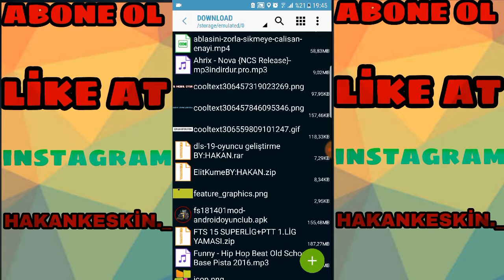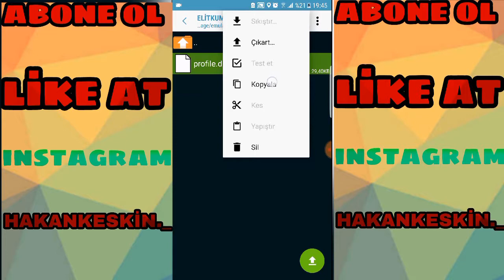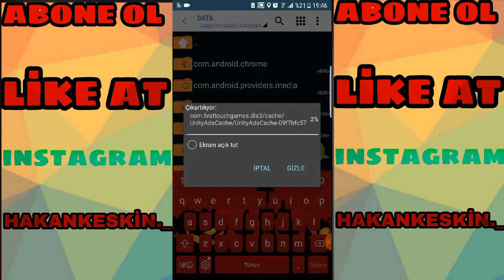1 DAKİKADA AKEDEMİ KÜMESİNDEN ELİT KÜMEYE NASIL GEÇİLİR. | ANDROİD EĞTİM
DOWNLOAD